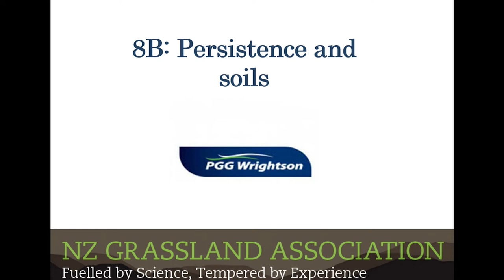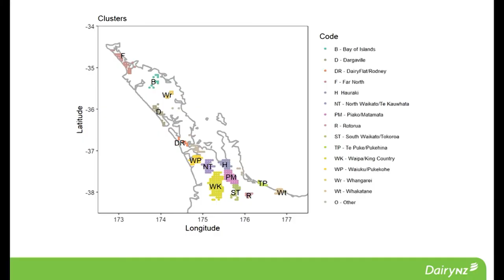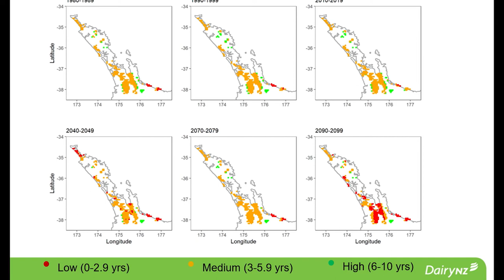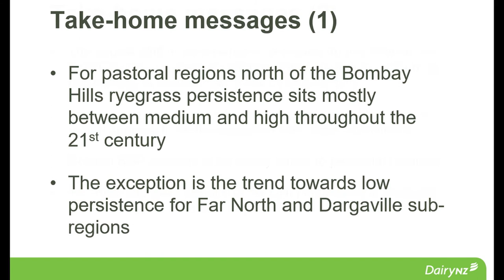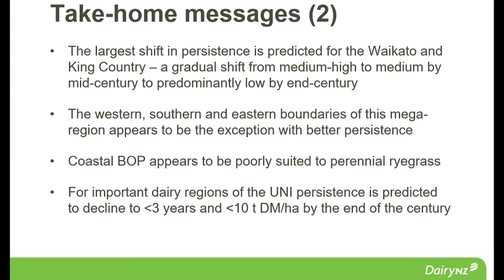RPS2021: Persistence and Soils: Modelling perennial ryegrass persistence and productivity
Pierre Beukes, DairyNZ